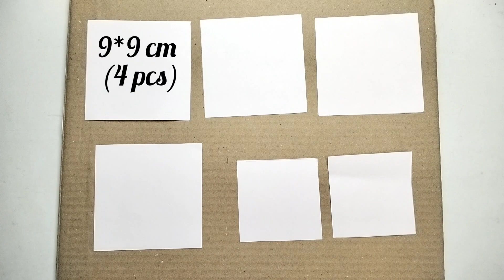Paper Lotus 🪷 / Water flowers / How To Make paper Lotus / Paper Craft / DIY / papercraft /